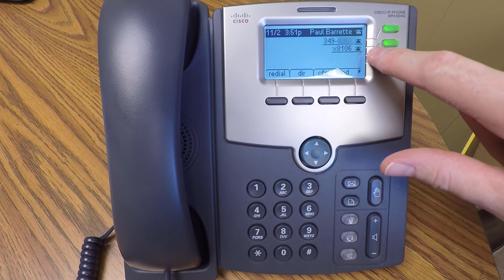Change Cisco Phone Ringtone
A quick video demonstrating how to change the ringtone(s) of the district's Cisco phones